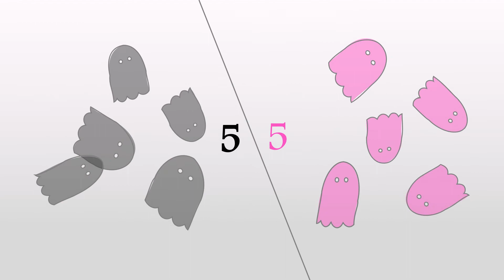【Kids】👻10までのおばけ-フラッシュカード-PowerPoint